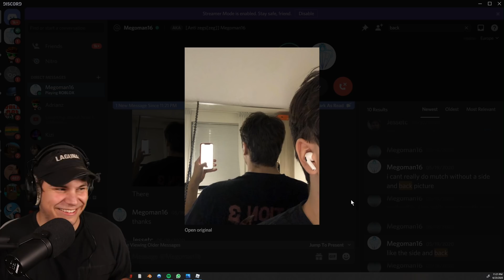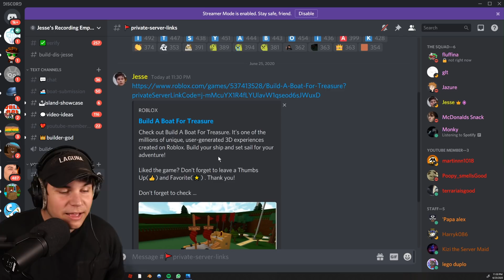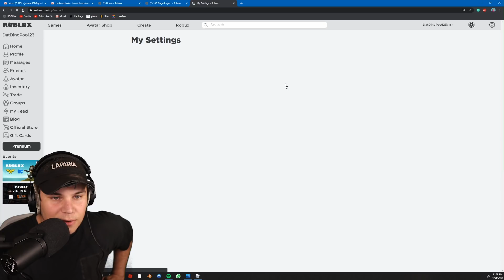SOMEONE BUILT MY HEAD In Build a Boat!!!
Hey guys! Today we check out my head in Build a Boat...